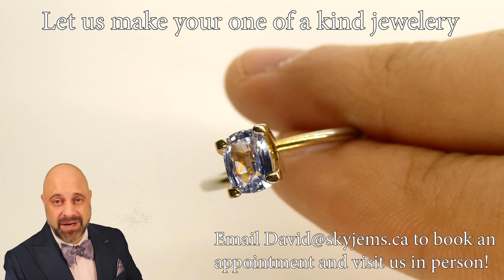0.82ct Cushion Icy Blue Sapphire from Sri Lanka Unheated - S1095